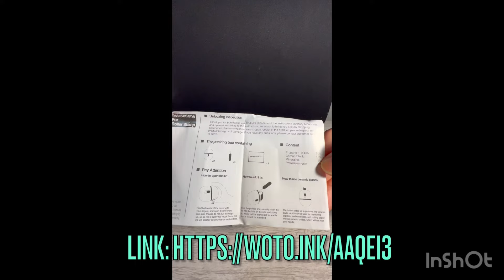COCONUT MACAROONS Moist & Chewy♨︎MsKitchen♨︎【Vlog#323】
COCONUT MACAROONS moist & Chewy

396g Sweetened Coconut Flakes
2/3 cup Condensed Milk
2 pcs Egg whites - beaten until foamy
1 tsp Vanilla Extract
1/4 tsp Salt

TOPPINGS:
Pecan and Raisins

Bake in Pre heated Oven 325 F for about 20 to 25 mins

Enjoy watching & Happy Cooking and Baking ❤️

This will help me produce more videos for you to enjoy.

I love Teami Blends! Shop through my link to get a reward